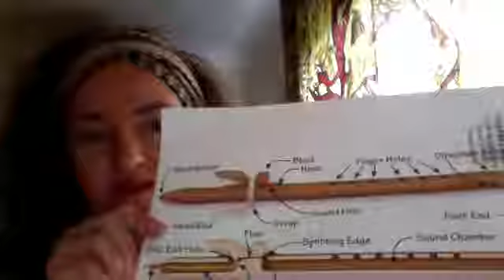HOPE YOU WILL ENJOY THIS